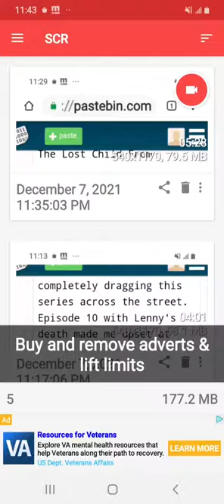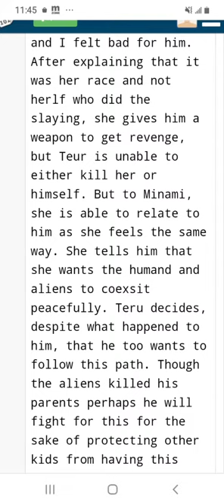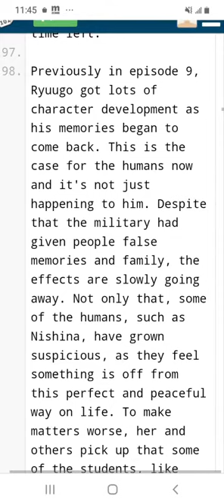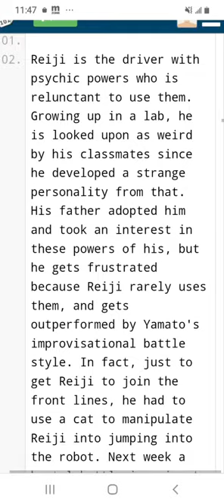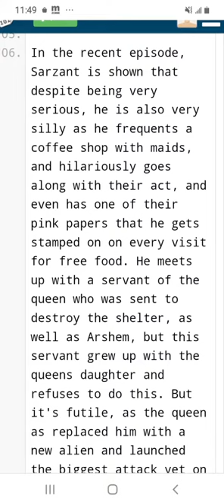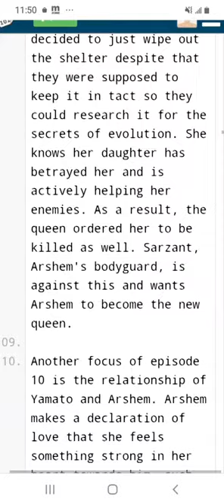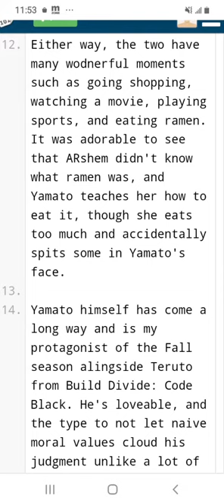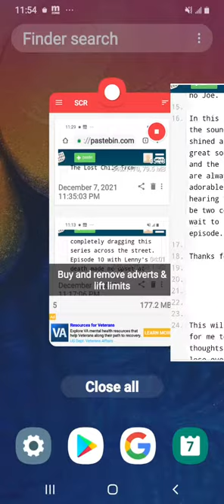Megaton-kyuu Musashi Has Been Among The Best Of The 2021 Fall Season - Episode 10 Analysis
Spoiler warning.